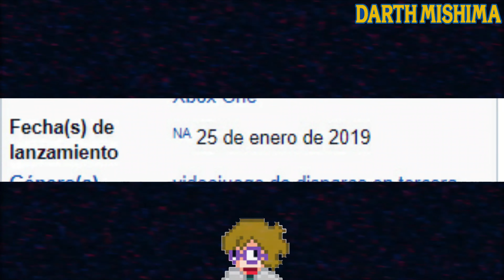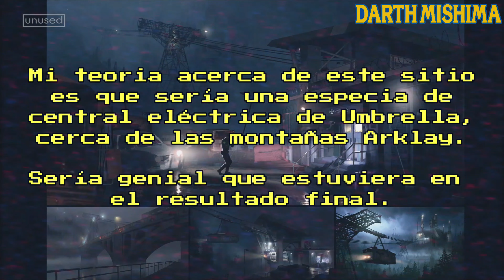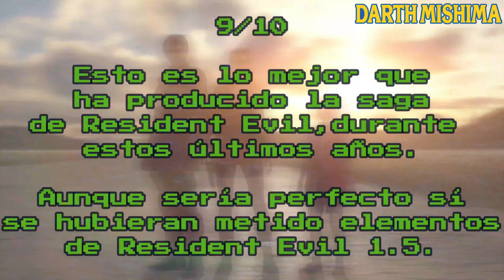Mishima shorts 4: Resident Evil 2 Remake ¡Aquí esta la respuesta, aquí esta la maldad!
Fecha original: octubre del 2020.

Yo se que no estamos en octubre, pero lo resubo para que este video no se considere Lost Media.

Linea del tiempo:

0:00 - Introducción
1:49 - Puntos buenos
4:55 - Puntos malos
8:01 - Conclusión final